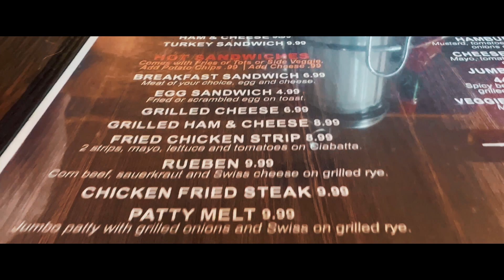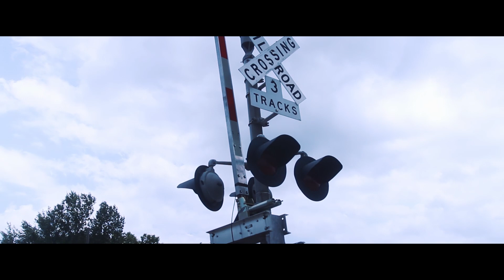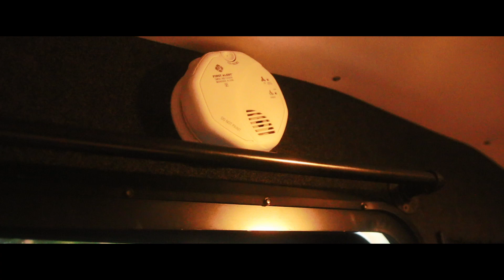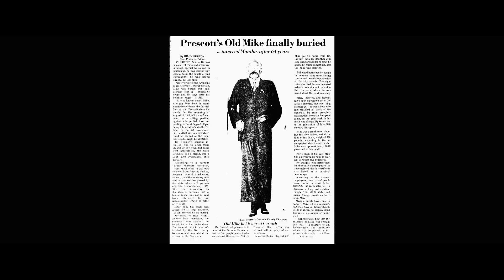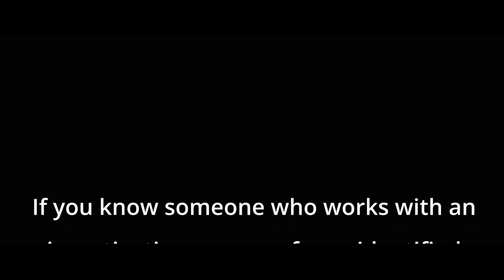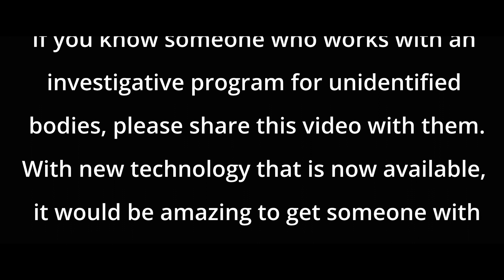They Displayed a Corpse for 65 Years! Creepy Camping in Prescott, Arkansas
Join me for a Creepy Camping adventure to Prescott, Arkansas to explore the legend of Old Mike, a corpse that became a part of the community for 65 years.  Features camping at White Oak Lake State Park and showing off a couple new toys!

Amazon Wish List